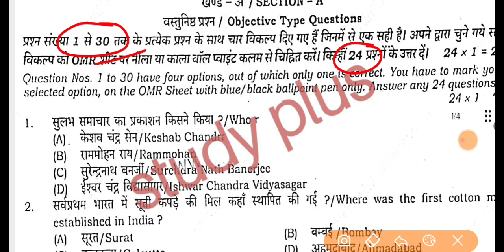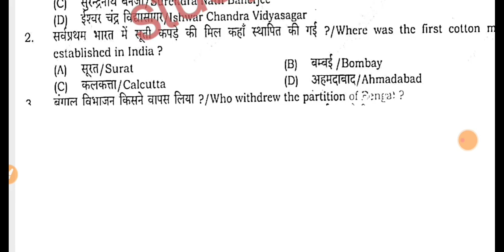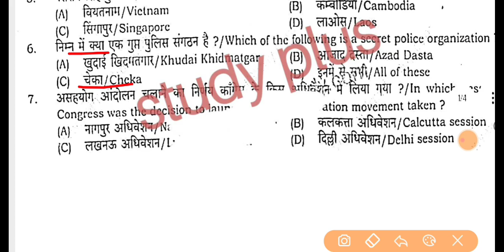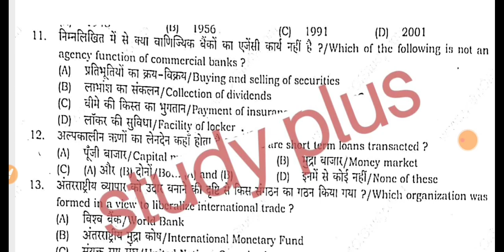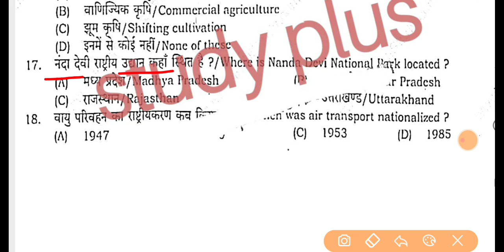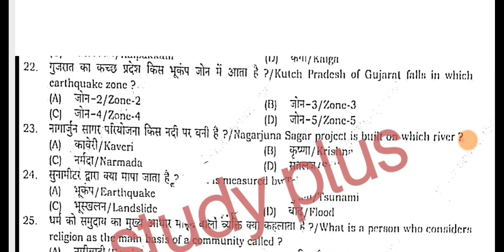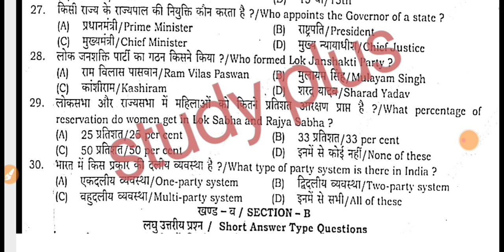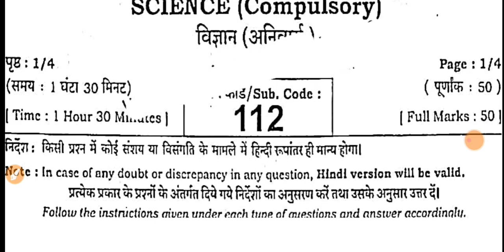BSEB Class 10th Science & Sst Monthly Exam October 2023 | BSEB 10 Sst monthly Exam Question 2023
Bihar Board Class 10th science, sstMonthly Exam October 2023 | BSEB 10 science, sstmonthly Exam 2023 Question

Bihar board class 9th 10th 11th 12th half yearly exam routine 2023 | 9,10th 11th 12th 2nd term exam
Bihar board class 9th 10th half yearly exam routine 2023 | Bseb 9th 10th 2nd term exam 2023 routine
Class 10th science, sstsecond half exam 2023
Bihar board class 10th 2nd terminal exam 2023
Bseb 10th second terminal exam 2023
Bihar board matric 2nd term exam 2023
Bseb 10th half yearly exam 2023
Bseb matric half yearly exam 2023
Class 10th second terminal exam 2023 question paper
Matric second terminal exam 2023 question paper
Bseb matric science, sstsecond terminal exam question paper with answer
Class 10 science, sstsecond terminal exam question paper with answer 2023
Bihar board 10th 2nd term exam 2023
Class 10th second terminal exam 2023 science, sstquestion paper
Bseb second terminal exam science, sstquestion paper 2023
Bseb matric science, sstsecond terminal exam question paper 2023
Bseb 10th science, sstsecond terminal exam 2023 question paper
Bseb half yearly exam science, sstquestion paper 2023
Class 10 half yearly exam 2022 science, sstquestion
Class 10th half yearly exam 2023 science, sst
Bseb matric science, sstsecond terminal exam question
10th science, ssthalf yearly  exam question
10th science, sstobjective question
class 10th science, sstvvi objective question
science, ssthalf yearly  exam 10th science, ssthalf yearly  exam objective question
science, ssthalf yearly  exam 2023 science, ssthalf yearly  exam 2023
science, sstclass10th half yearly  exam 2023 subjective question
10th science, sst question class 10th science, ssthalf yearly  exam question answer 2023
10th science, ssthalf yearly  exam objective answer key
science, sst10th half yearly  exam answer key 2023
class 10th science, ssthalf yearly  exam answer key 2023
10th science, sstofficial model paper 2023
class 10th science, sstvvi subjective question 2023 class 10th science, sstvvi objective question 2023 vvi subjective